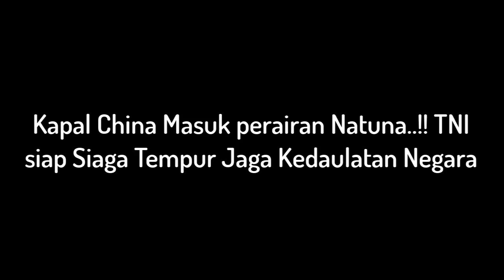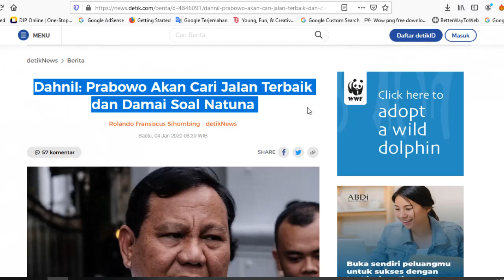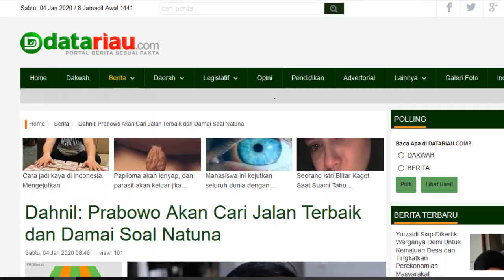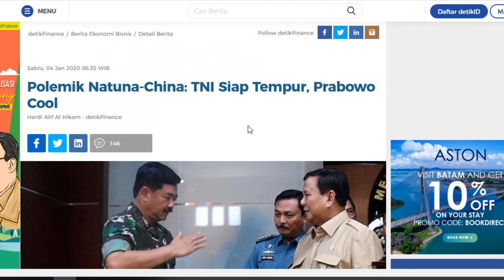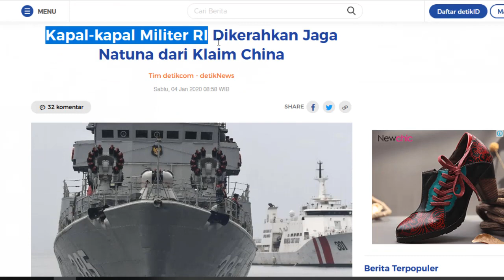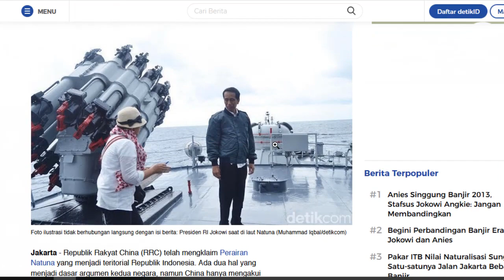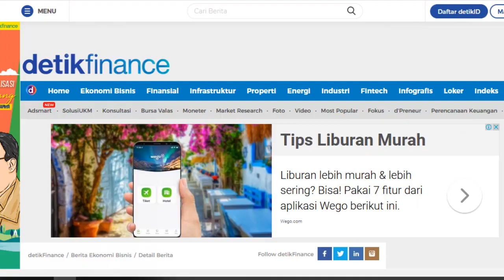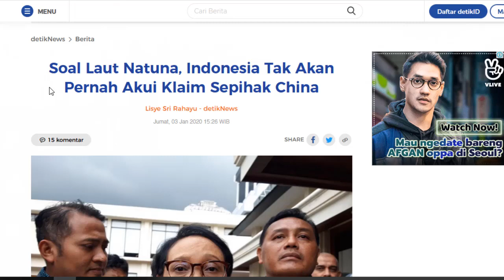KABAR TERBARU PRABOWO HARI INI ~ KAPAL CHINA MASUK PERAIRAN NATUNA, TNI SIAP JAGA KEDAULATAN NEGARA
China mengklaim bahwa Laut Natuna merupakan wilayah negara mereka, bukan milik Indonesia. Menteri Pertahanan (Menhan) Prabowo Subianto memberikan sikap atas klaim sepihak tersebut.

Staf Khusus Bidang Komunikasi Publik dan Hubungan Antar-Lembaga Menteri Pertahanan RI, Dahnil Anzar Simanjuntak, menjelaskan sikap Prabowo jelas tetap mempertahankan wilayah kedaulatan Indonesia.

Hal itu sesuai dengan konvensi hukum laut PBB atau UNCLOS 1982.

natuna,prabowo subianto,laut natuna,indonesia,china,tiongkok,menteri pertahanan,